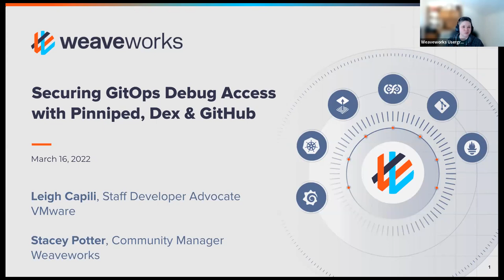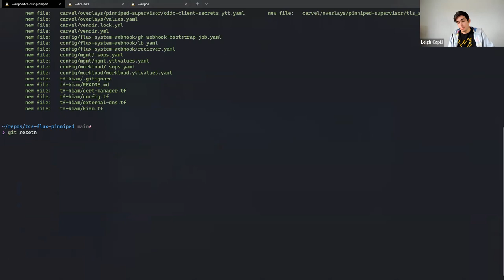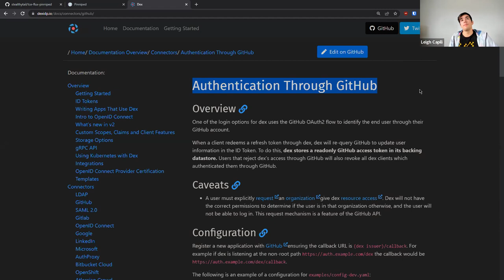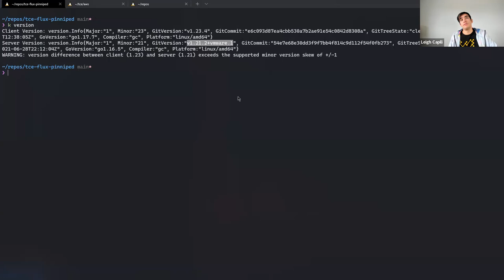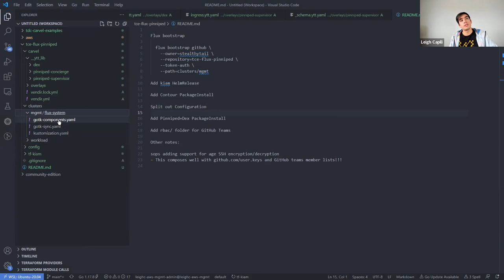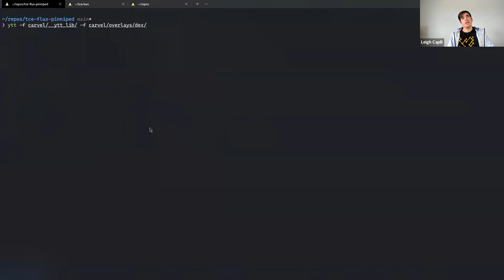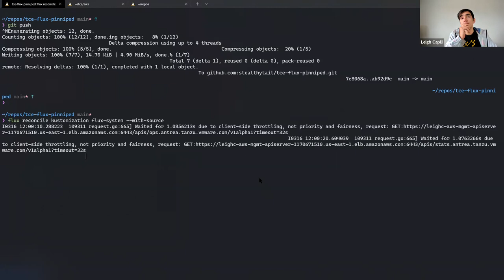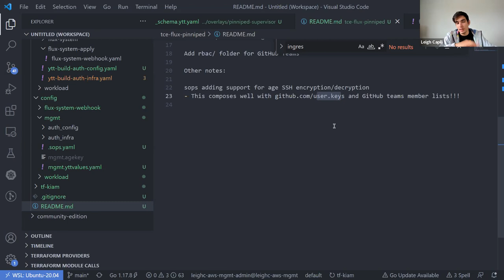Securing GitOps Debug Access with Flux, Pinniped, Dex & GitHub - Leigh Capili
However, git platforms can still add value for debugging!

Roles and group membership are usually weaved into the habits teams build around git repos. This can be combined within the authentication and authorization systems used in a multi-cluster Kubernetes platform!

In this live demo, Leigh will show how the incredibly flexible, open-source combo of Flux (fluxcd.io) , Pinniped (pinniped.dev/), and Dex can empower a team to leave a traceable solution during a production incident. Let’s explore effective team debugging habits with Kubernetes and git :)

Speaker Bio:
Leigh is an empathetic speaker and developer with niches in cloud-native systems and security. He has a background in building software to manage infrastructure.

Leigh contributes to Kubernetes and Flux and is frequently working on his next software demo. He also co-maintains Ignite, the microVM manager with Docker UX.

Leigh works with the VMware Tanzu Advocacy team and previously built Developer Experience and Platform with Weaveworks, Beatport, AT&T, and DIRECTV.

Leigh enjoys snowboarding with his wife and has a 60lb dog named Pepsi.